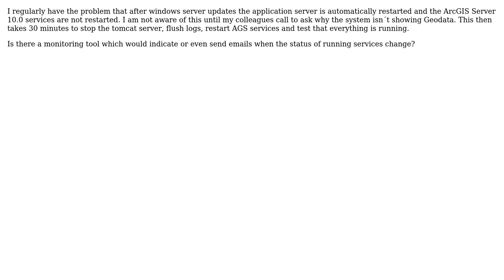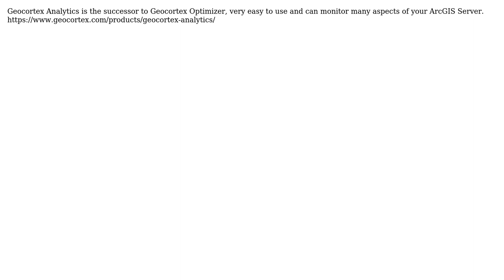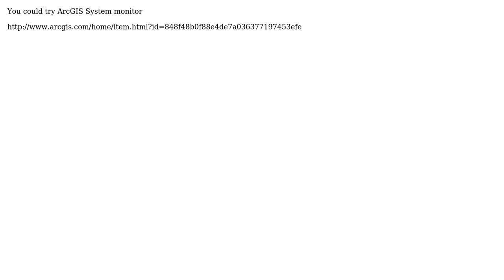GIS: How can I monitor my arcgis server 10.0 services? (5 Solutions!!)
GIS: How can I monitor my arcgis server 10.0 services?

With thanks & praise to God, and with thanks to the many people who have made this project possible! | Content (except music & images) licensed under CC BY-SA | Music | Images & others | With thanks to user Stefan user Robert Buckley user PolyGeo user GIS-Jonathan user GIS Consultant user branchini user Aaron James and the Stack Exchange Network Trademarks are property of their respective owners. You are responsible for your own actions.